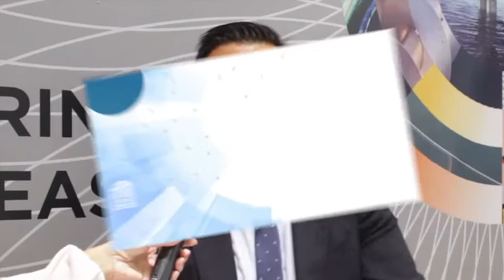Drinktec 2017: Interview with STM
LA NOSTRA GAMMA COMPLETA PER IL CONTROLLO E LA TRASMISSIONE DELLA POTENZA SI TRADUCE IN UN UN’UNICA FILOSOFIA: ALTA TECNOLOGIA PER PRODOTTI VINCENTI.
Da oggi il mondo della meccanica può contare su un’unica grande forza: S.T.M. team produce la più vasta e completa gamma di riduttori e motoriduttori. Non c’è settore, della meccanica pesante, e della meccanica leggera, dove non siano presenti i prodotti di S.T.M. team con le soluzioni più affidabili e all’avanguardia, su specifiche richieste del committente.
E’ un’unica grande forza che si traduce in una grande tranquillità per i clienti, che sanno di poter contare non solo su prodotti tecnologicamente avanzati ma anche sul grande patrimonio di conoscenze, del prodotto e del mercato.
S.T.M. team: da sempre l’unione fa la forza. Da oggi fa anche la soddisfazione del cliente.

UNSER KOMPLETTES PRODUKTPORTFOLIO FÜR DIE ANTRIEBSTECHNIK FOLGT EINER EINZIGEN PHILOSOPHIE: HIGH TECH FÜR AUSGEZEICHNETE PRODUKTE
Die Welt der Mechanik kann auf eine große Kraft zählen:
S.T.M. Team produziert die größte und umfassendste Auswahl an Getrieben und Getriebemotoren.
Es gibt keinen Anwendungsbereich, egal ob schwere oder leichte Maschinenindustrie, für die keine zuverlässige und moderne Produktlösung von S.T.M. Team zur Verfügung steht und in der auf spezifische Kundenwünsche eingegangen wird.
Unsere Kunden haben nicht nur die Gewissheit, dass S.T.M. einen starken Partner darstellt, sondern wissen auch, dass sie sich auf uns verlassen können – nicht nur was unsere technologisch fortschrittlichen Produkten angeht, sondern auch auf unser großes Know-how zählen können.
S.T.M. Team: Unsere Einigkeit bedeutet Ihre Stärke und ab sofort auch Ihre Zufriedenheit.